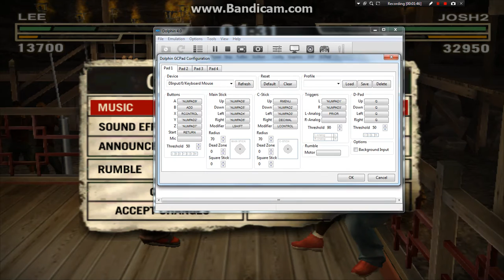Def Jam Fight for New York ~ Who's the toughest player?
Who stands to be the toughest player in the boxing match?